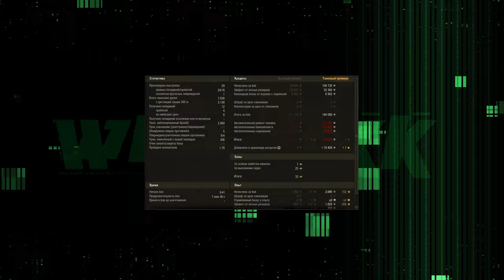У ТАНКОВ 11 ЛВЛ БУДУТ УМЕНИЯ (СКИЛЛЫ) 🔴 МИР ТАНКОВ